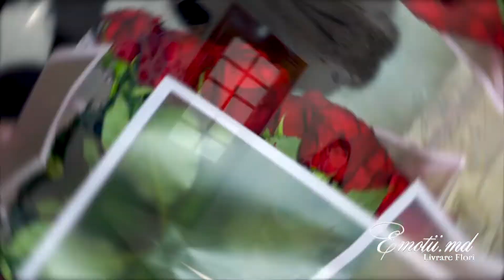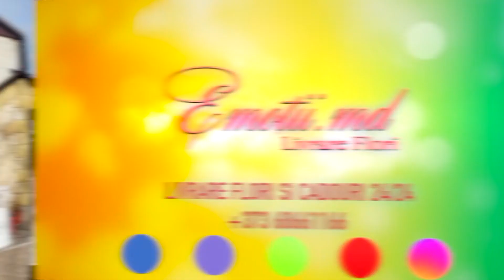Emotii.md - Livrare Flori la Danceni, Ialoveni ! Surpriza la domiciliu pentru Mihaela si Diana.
Scumpele si dragile mele fete, lumina ochilor mei...Astăzi sunt departe de voi, dar vreau sa va spun cîteva cuvinte frumoase. Mi-i tare dor de voi, sunteți tot ce am mai bun, frumos si sfint in viața mea! Mihaela, fiica mea cea mare, sa nu fii tristă niciodată,  să-ți fie viața presărată cu multe momente fericite, cu oameni buni si cu tot ce îți dorești tu . Diana, nici la ziua ta de nastere, mămica nu a reușit sa vină,  dar stiu ca suntem puternice si va veni numaidecit si ziua revederei. Va iubesc mult !! Voi sînteți toată lumea si bucuria mea ! Fiți sănătoase,  fericite, iubite, respectate si admirate mereu. Fiți mereu mîndria si soarele din viața mea! Mami va cuprinde strins strîns si vreau sa știți ca mereu voi fi acolo, cu voi. La multi ani ! Cu dragoste, Mama ❤